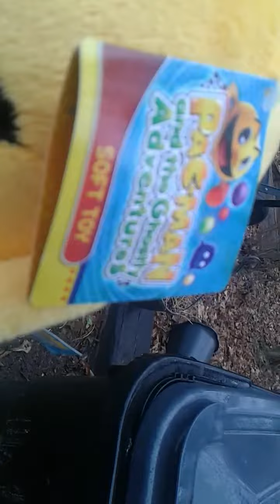Unboxing vlog- Pac man from branman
Sorry it's side ways